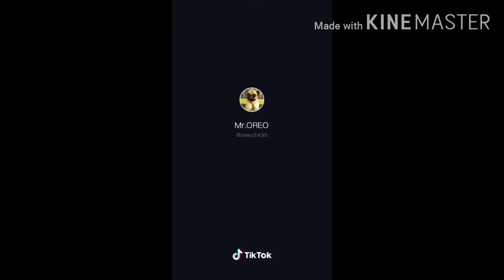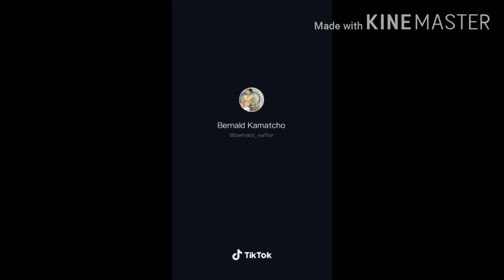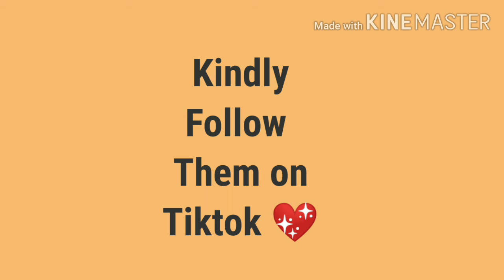Candy Shop Tiktok Funny but Cute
Makikita nyo sa video kung gano ka-praktikal ang mga pinoy, Although wala yung ibang ringlight e, gumawa sila ng paraan kung paano nila madadaos yung video, at yung iba naman ay may kanyang diskarte kung pano magpasaya ng kapwa.

Credits po dun sa mga nasa Video. I really salute you guys💖